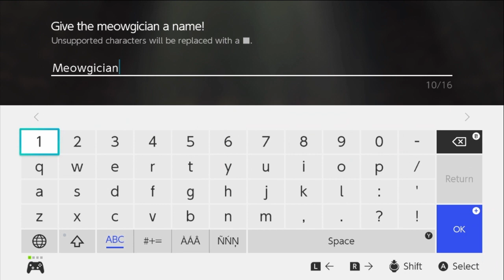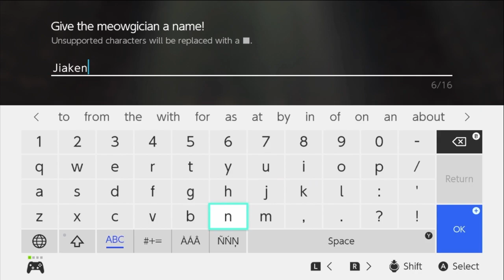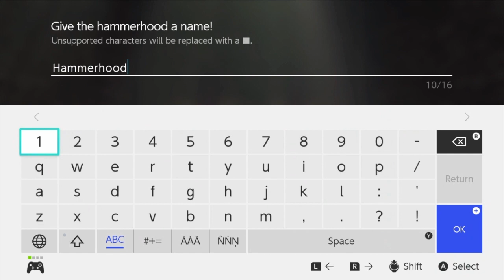Dragon Quest Monsters: The Dark Prince Playthrough Part 17 - Circle of Indulgence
Why does every game I play make me so hungry?